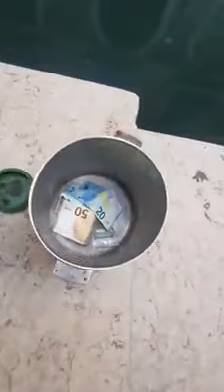Nane dea sacca in (San pei dea mon..)